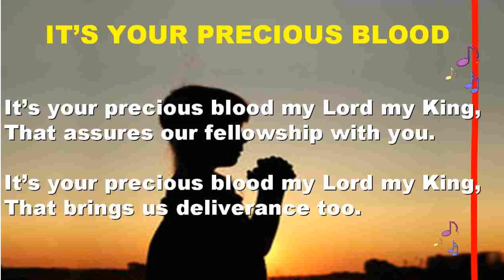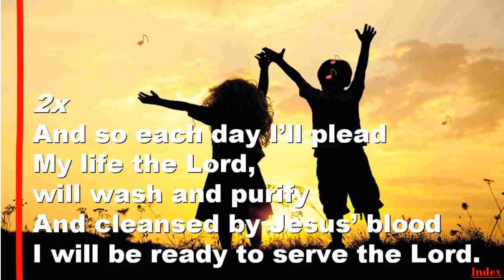CIA - IT'S YOUR PRECIOUS BLOOD